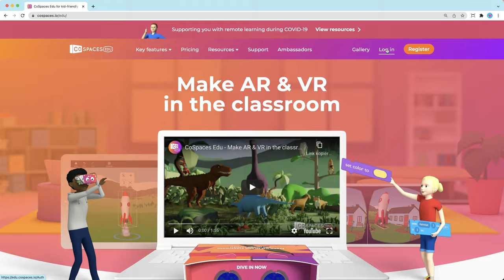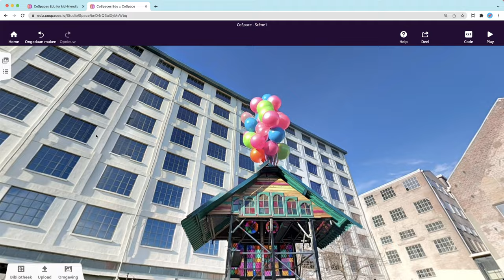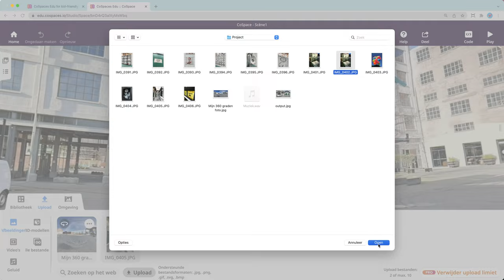Bouw je interactieve verhaal | Programmeer een interactief verhaal | Missie 6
Tijd om je virtuele wereld te gaan bouwen!